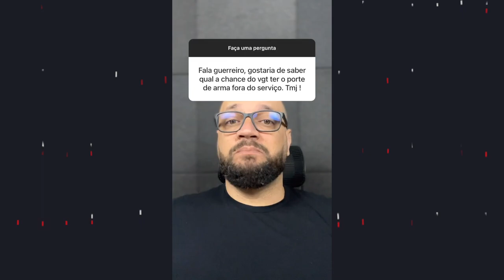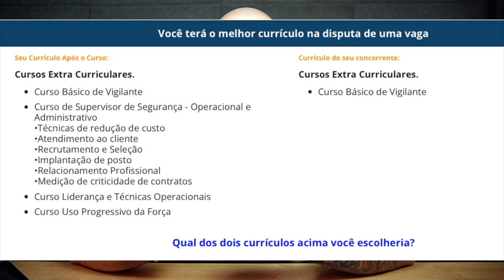Como ser visto pela empresa para uma eventual promoção ?